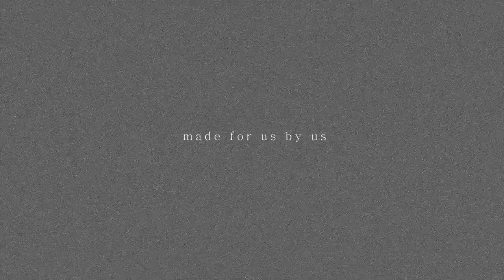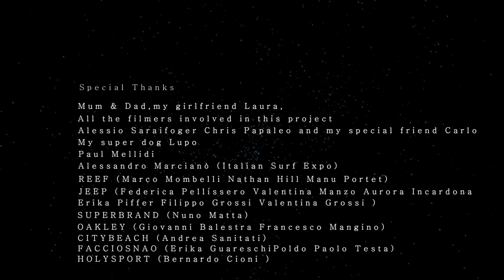D I S C I D I U M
This is DISCIDIUM

A new digital short which sees Roberto D' Amico in a puzzle between his hometown and the rest of the world.
Discidium is a contrast a split a vision of what happens around Roberto's life and his trips, also his improvement within the past year.

Starring Roberto D'amico
Edited and Directed by Alessio Saraifoger

Filmed by
Chris Papaleo
Andrew Christie
Alessio Saraifoger
Laura Adanti
Umberto D'amico
Piero Capannini
Jean Marc Amoyal
Tomàs Paiva Raposo
Marco Sabatini